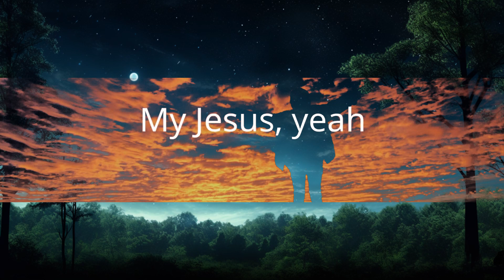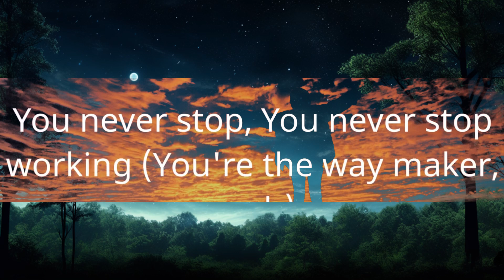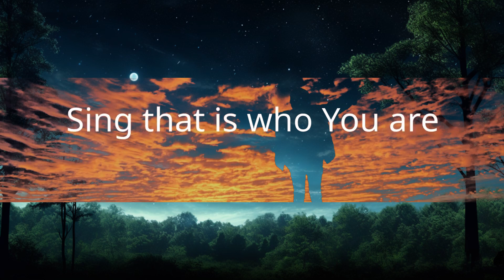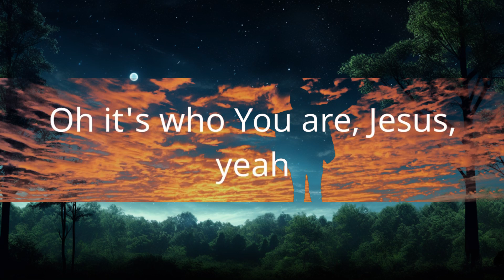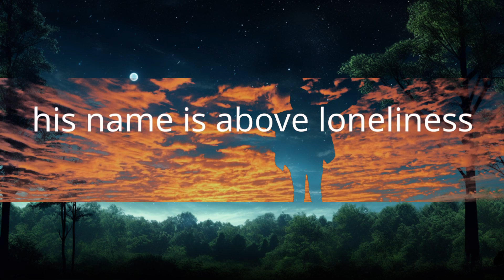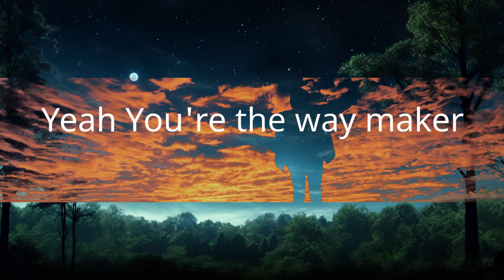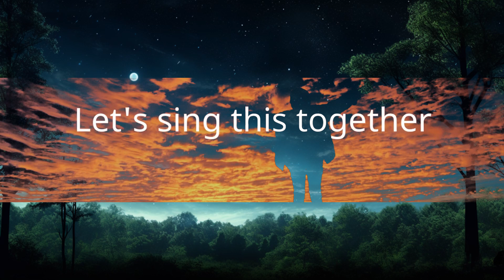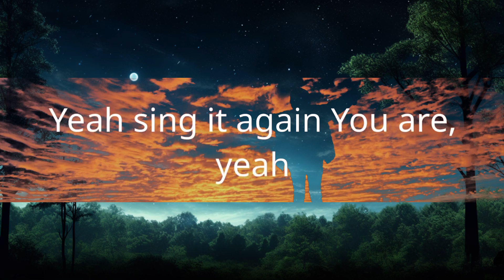1 Hour | Leeland - Way Maker - Live (Lyrics)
1 Hour |  Leeland - Way Maker - Live (Lyrics)
1 Hour |  Leeland - Way Maker - Live (Lyrics)
1 Hour |  Leeland - Way Maker - Live (Lyrics)
Leeland - Way Maker - Live (Lyrics)
Christian song: Way Maker - Live Leeland lyrics

[Lyrics]
"Way Maker - Live"

You are
You are
I worship You, yeah
Yeah You're the way maker
Yeah sing it again You are, yeah
Oh it's who You are, Jesus, yeah
Sing that is who You are
Lord Jesus, that is who You are
That is who You are (oh, He lifts you up)
My Jesus, yeah
Miracle worker, promise keeper
Yes it is yeah, it's who You are
Way maker, miracle worker, promise keeper
Light in the darkness (hey)
My God, that is who You are
Let's sing this together
You never stop, You never stop working (come on)
You never stop, You never stop working (oh)
You never stop